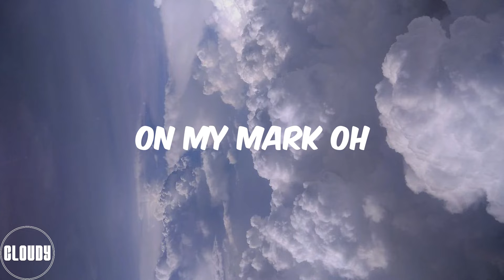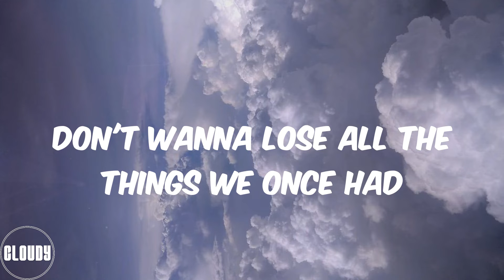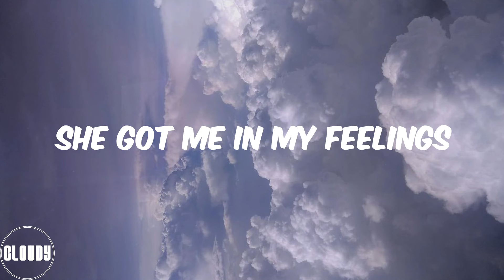Mayorkun - Holy Father (Lyrics)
Ya know
Of Lagos (Original)
Ge ge
Holy father
Holy father I'm screaming
My Lady Gaga
She got me in my feelings
I'll be Adam
For this garden of Eden
Holy father
My holy father
Holy father
My Lady Gaga
I'll be Adam
My holy father
My holy father
On my mark oh
I'm running back to you
I'm running tracks oh
I'm running mad for you
Give me your map oh
Keep breaking my heart oh
Till I run out of heart oh
Give me your map
Till I run out of heart oh (of Lagos)
Kolo kolo mental
I can't face it all alone
This shit is detrimental
To my body and my soul
Don't wanna lose all the things we once had
Fuck all my fronting
I still want you back (Hey)
Can I have your number (Hey)
Can I give you a call (Hey)
We are not getting younger (Hey)
So tonight let us try it all
Chew up spit me out
Make me stand on my feet
I surrender to thee
Do what you want with me
Holy father
My Lady Gaga
I'll be Adam
My Holy father
My holy father
Holy father
My Lady Gaga
I'll be Adam
My holy father
My holy father
Holy father
Holy mother
Holy fire
Holy water
Holy father
Holy mother
Holy fire
Holy water
Original